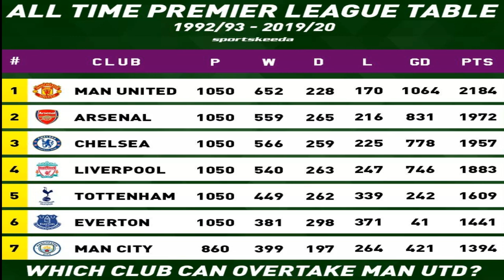MOURINHO TO ARSENAL???,ENRIQUE TO SPAIN|ARSENAL COMPLETE TRANSFER NEWS|INDIAN GOONER